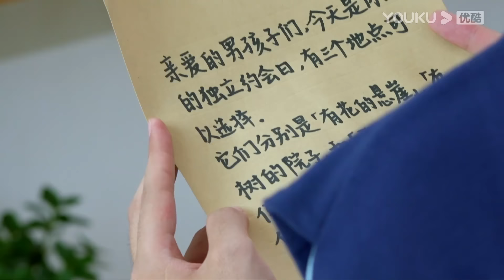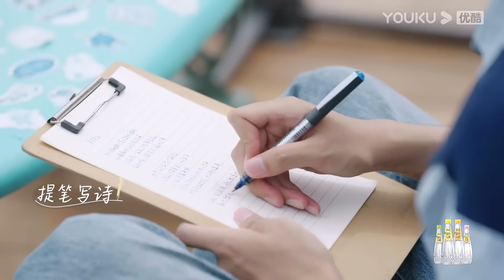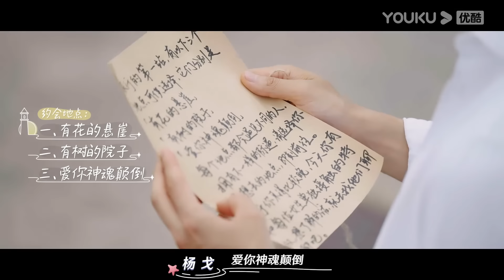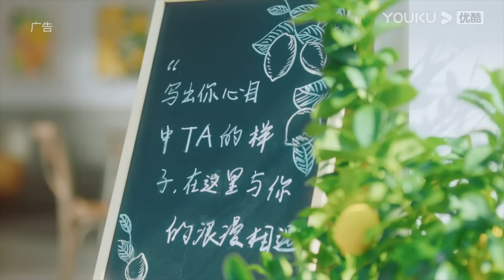【会员抢先看】MULTISUB【相遇的夏天·我们恋爱吧4 Hello summer】EP03上 | 修罗场！纯纯霖霖发展神速 | 欧阳娜娜/曾舜晞/杨迪/柳岩/汪聪/姜振宇 | 优酷综艺 YOUKU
【相遇的夏天·我们恋爱吧4 Hello summer】是一档夏日旅行社交真人秀，节目以“年轻活力+真实社交”为方向，选取有个性、有态度、有观点且有交友诉求的多位素人作为嘉宾。素人嘉宾们将共同生活15天，其中将经历不同形式日常约会和生活互动。同时，明星嘉宾入驻演播室对他们的社交状态观察及讨论，展现当代年轻人积极的交友观、价值观和人生观。
嘉宾：欧阳娜娜/曾舜晞/杨迪/柳岩/汪聪/姜振宇/林茂峰/陈可心/王裕霖/王新迪/吴伊纯/曾华铭

更新时间：每周四12点(UTC+8)更新；加入YouTube优酷综艺频道会员每周三中午12点抢先看更新，并额外享受会员版福利。
Update schedule: Update 1 EP  at 12 noon (UTC+8) every THUR. Join YOUKU SHOW YouTube membership to get early access and exclusive content: Enjoy 1 EP & the bonus version at 12:00 noon every WED.

00:00 下载优酷国际版APP，享英文字幕版正片及会员衍生福利！
00:30 Watch the show with ENGSUB and unlock bonus EPs on YOUKU International APP!
01:00 加入优酷综艺频道会员每周三中午12点抢先看更新，并额外享受会员版福利。
01:30 Join YOUKU SHOW YouTube membership to get early access and exclusive content.